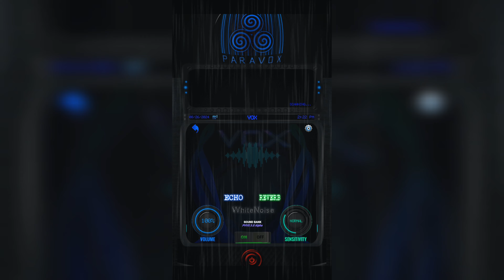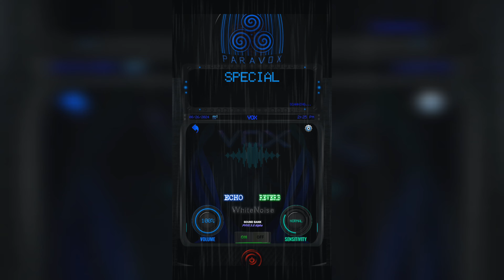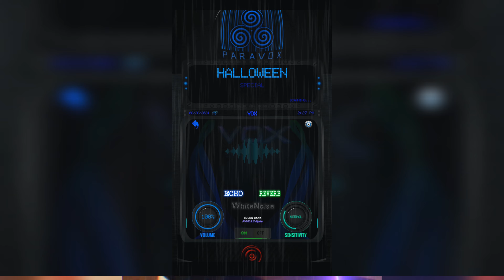A Paravox Encounter EVP Session With Psychic Leviathan.